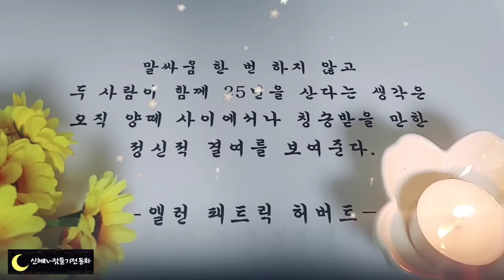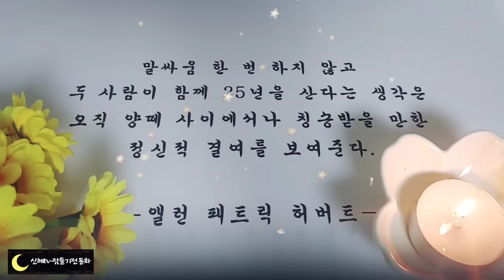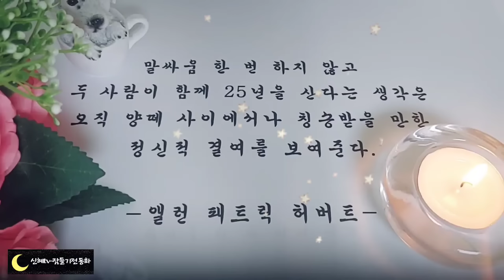🌜듣다보면 잠드는 옛날이야기🌛/다정한 이웃/중간광고없음/전래동화/옛날이야기/수면동화/오디오북/신혜tv/신혜/잠자리동화/전설/야담/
다정한 이웃(0:00)
약속을 지키지 못한 처녀(8:23)
황소를 잃어버린 사람(18:51)
복이 들어오게 하는 일(24:31)
수명이 늘어난 부자(28:17)
춤을 추는 지팡이(34:45)
저승에 다녀온 남편(41:43)
이야기정리,의견(1:01:42)

옛날 이야기는 사람이 만들어낸 것입니다.
하지만 어찌 생각해보면 옛날 이야기가 사람을 만들기도 하는 것 같습니다.
옛날 이야기를 읽다보면 교훈과 지혜를 배울 수 있기 때문에 얼마나 좋은 이야기를 듣고 좋은 생각을 하게 되었느냐에 따라 새로운 사람이 되기도 하니까 말입니다.
이야기는 단순히 재미있는 이야기와 용기를 주는 이야기 교훈을 주는 이야기 등 여러 가지가 있습니다.
여러 이야기를 골고루 읽으면 멋지게 소양을 갖춘 사람이 되겠지요.